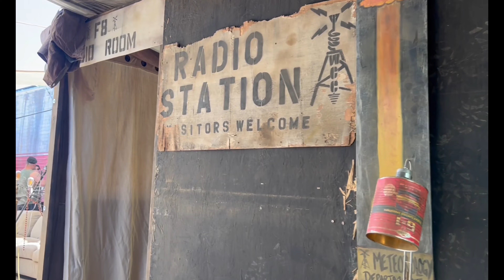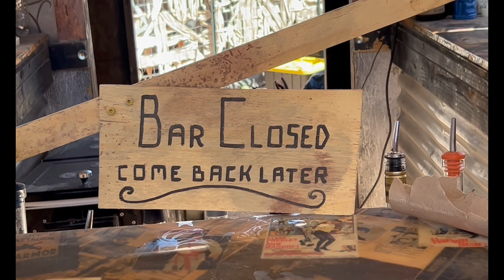Minutes at the WCC, Wasteland Communication Corp., Wasteland Weekend 2022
For more about Wasteland Weekend visit
WastelandWeekend.com